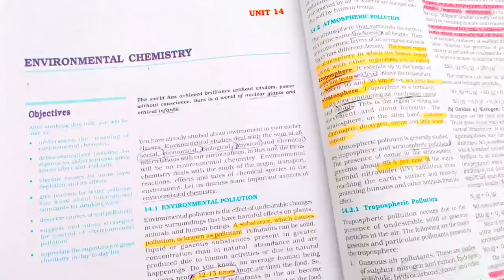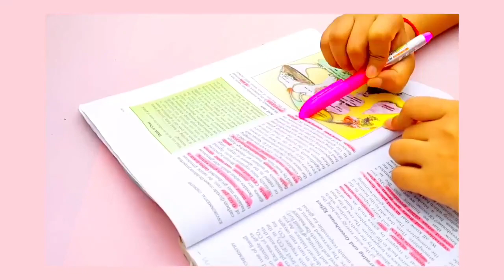Jcece Agriculture & Bvsc 2nd Round Merit List & Provisional Seat Allotment letter !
Hello everyone , Welcome Back to Verma Education. here We are Only for you !

•ANM GNM
•BSC NURSING
•PARAMEDICAL
•BSC AGRICULTURE
• AIIMS PARAMEDICAL
• RUHS PARAMEDICAL
• PHARMACY ENTRANCES
• ODISHA PARAMEDICAL

- JCECEB
- AIIMS ENTRANCE
- CG ENTRANCE
- RAJSHTHAN ENTRENCE
- UP ENTRANCE